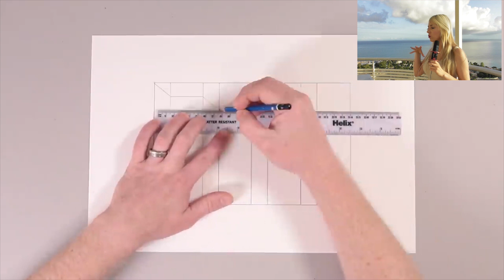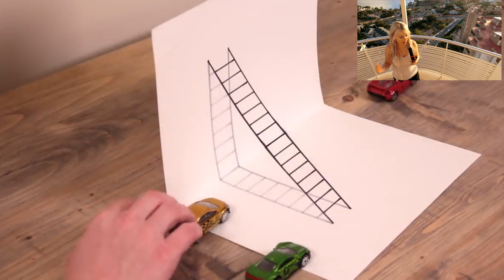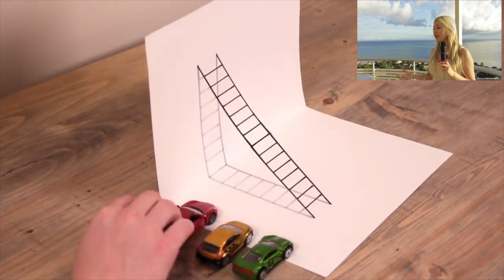Blond Girl Doesn't Get the Trick!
This is a reaction video on the craziest optical illusion drawings and more!
Blond reacts to some interesting youtube videos on optical illusions unexplained. If you are excited to see optical illusions drawings that you cannot unsee this is what you should watch when you are bored!

If you want to see the blond blond reacts to optical illusion dance,  optical illusions reaction video, definitely check it out. Funny reaction 3d art and 3d art drawing, 3d art pen and 3d art on paper, see how trick art works for optical illusion and how to draw a drawing with 3d drawing.

I hope you'll have fun watching this video, because I definitely enjoyed filming it!